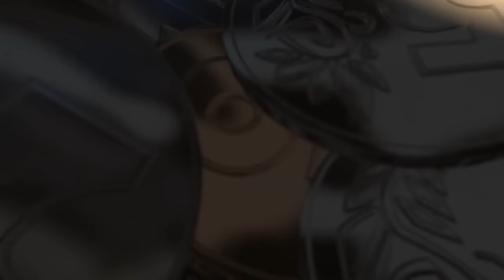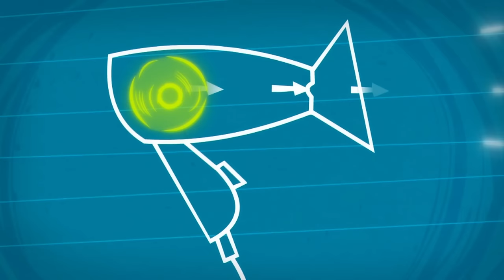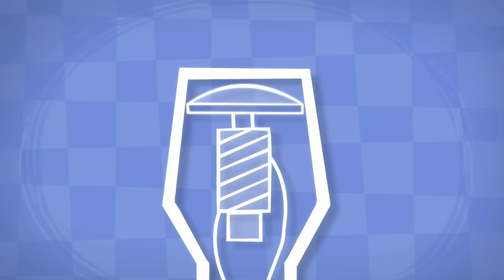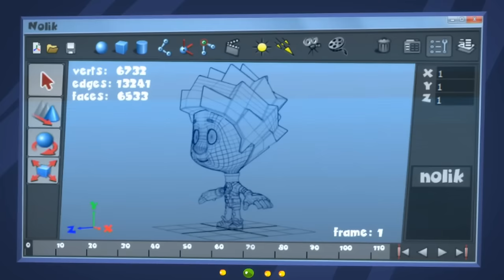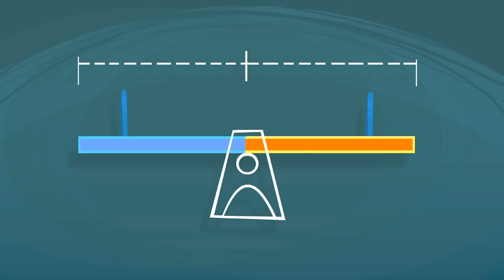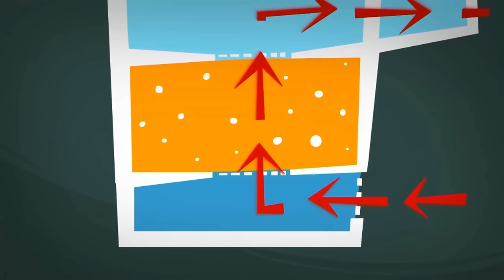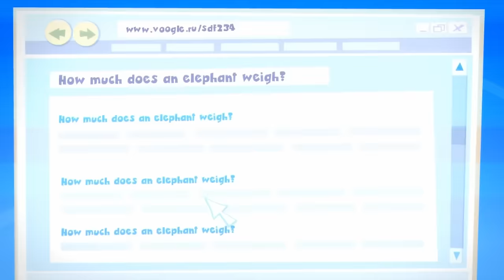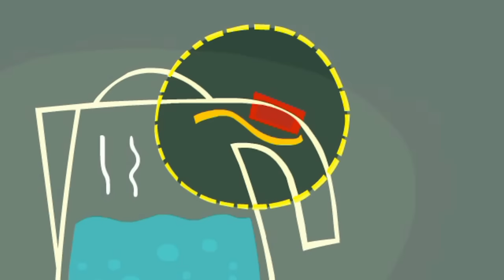The Biggest Bubble Gum! | The Fixies | 4 Hours of Educational Content for Kids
Nolik gets stuck to a piece of chewing gum and Tom Thomas puts him in the freezer to help get it off. Unfortunately he forgets that he left Nolik inside of there. How will Nolik escape from this danger?

00:00:00 - The Refrigerator
00:05:10 - The Night Light
00:10:20 - The Vacuum
00:15:32 - The Flashlight
00:20:45 - The Compass
00:25:59 - The Keyboard
00:31:07 - The Stapler
00:36:17 - The Remote
00:41:29 - The Screws
00:46:37 - The Ship in a Bottle
00:51:46 - SMS
00:56:52 - The Music Box
01:02:04 - The Short Circuit
01:07:11 - The Fan
01:12:18 - Candy
01:17:27 - The DVD
01:22:20 - The Washing Machine
01:27:30 - The Combination Lock
01:32:40 - The Mixer
01:38:00 - The Piggy Bank
01:43:10 - The Toothbrush
01:48:14 - The Cell Phone
01:53:22 - The Thermos
01:58:36 - The Zipper
02:03:47 - The Alarm
02:08:54 - The Hair Dryer
02:14:09 - The Robot
02:19:16 - The Microwave
02:24:24 - The Drain
02:29:26 - The Microphone
02:34:36 - The Balloon
02:39:44 - The Scale
02:44:59 - The Cartoon
02:50:05 - The Spare Part
02:55:13 - The Magnifying Glass
03:00:24 - Paper
03:05:36 - The Lever
03:10:45 - The Thermometer
03:16:04 - The Magnet
03:21:14 - The Pen
03:26:24 - The Aquarium
03:31:34 - The Whipped Cream
03:36:54 - The String Lights
03:42:06 - The Alarm clock
03:47:13 - The Magic Wand
03:52:26 - The Can
03:57:38 - The Internet
04:02:50 - The Solar Battery
04:07:54 - The Electric Train
04:13:05 - The Electric Kettle